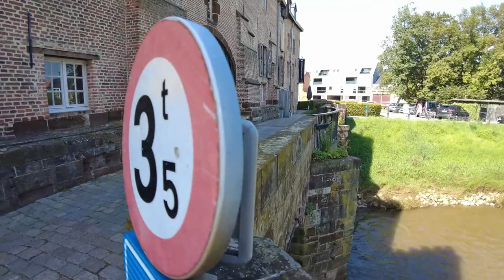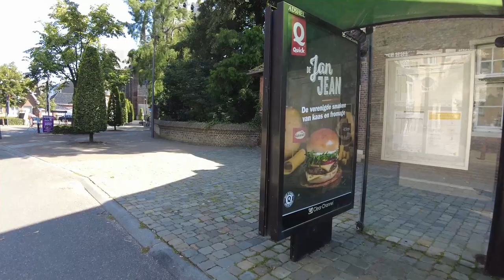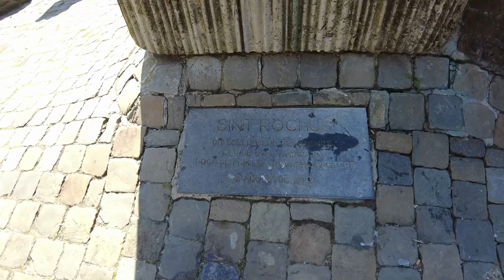AARSCHOT Walk - Small Town in Belgium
A short walk in Aarschot, Belgium. A city of about 30000 inhabitants. It seems that there is a travelling carnival today.

00:00 - Intro
00:22 - Start at Train Station
03:33 - Beguinage
04:52 - Watermill
09:45 - Church of our Dear Lady
13:41 - City Park
16:40 - City Hall
19:58 Travelling Carnival / Kermis (part 1)
25:01 Travelling Carnival / Kermis (part 2)